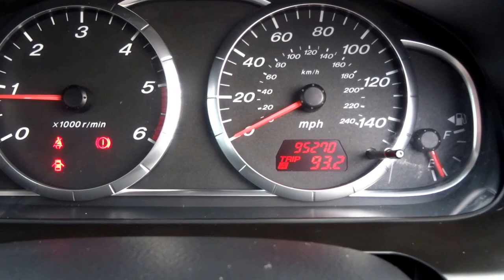Country Car Barford Warwickshire Mazda 6 Estate